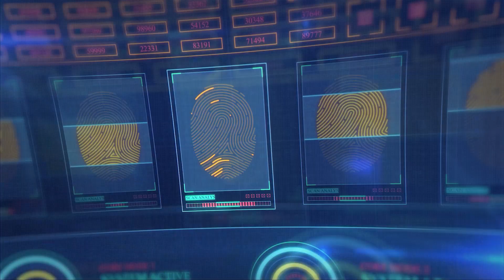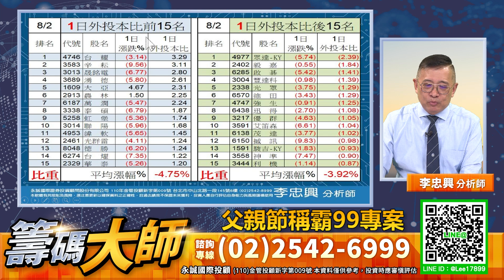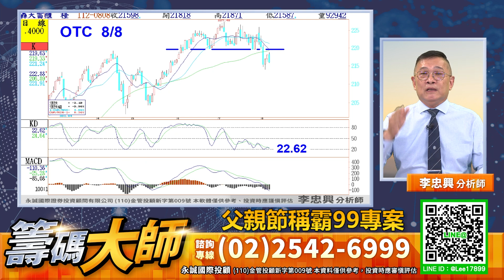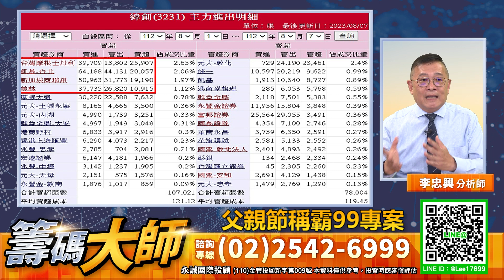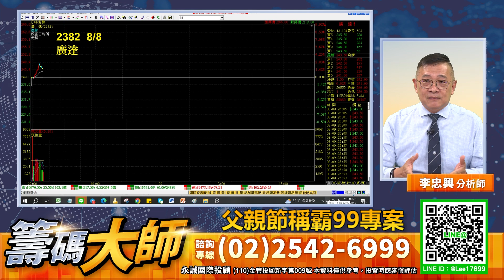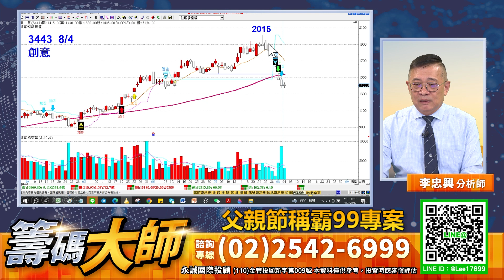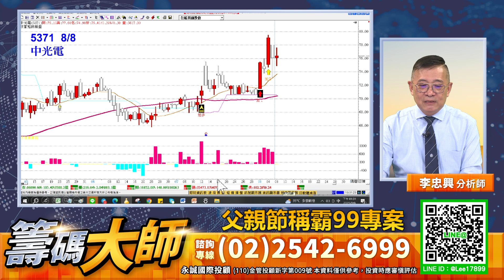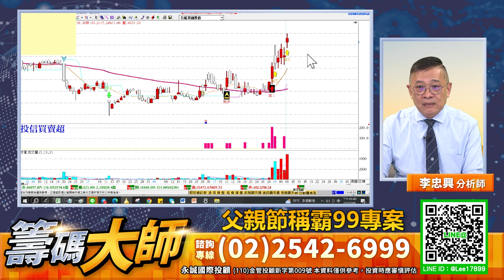父親節稱霸99專案｜20230808｜李忠興 分析師｜籌碼大師